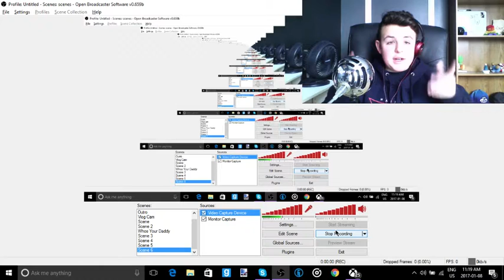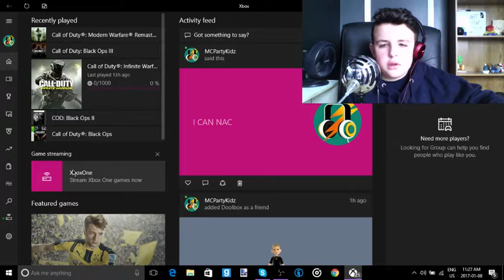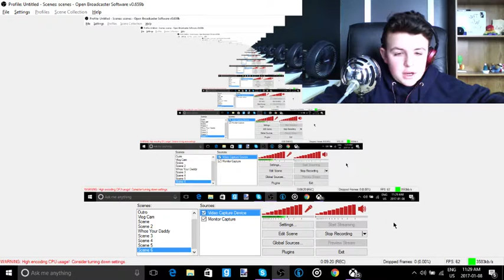1v1 ON MWR!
Click For More! \/
No Hate Or Copyright Is Necisary Please! ( ;
Who Am I?:
I am a Gaming Youtuber Who Likes To Make People Share The Fun Expirence With Me While I Play Different Games Like Minecraft, Happy Wheels, And etc.
I Hope You Enjoy You Dont Have To Subcribe Its All Your Choice But I Tell You Its Not Worth Leaving a Hate Comment Leave Tips Or Questions I Can Awenser In a Nother a Video
I Try To Make 5-15 Minute Videos For People Almost Every Day Or Maybe Even More!
So Anyways Go Do What You Wanna Do If Its Just a Goal You Can Always Achieve It JUST DO IT!!